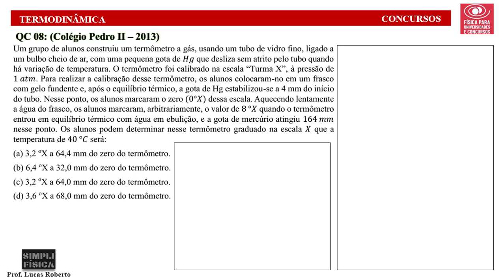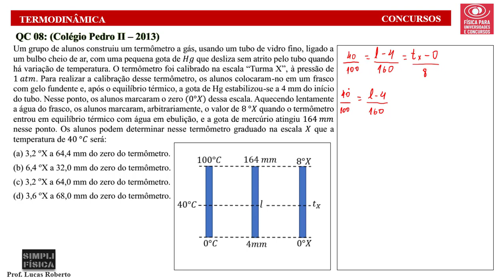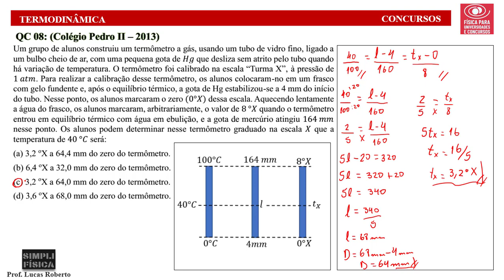CP II (2013) - ESCALAS TERMOMÉTRICAS ||PROF. LUCAS ROBERTO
Olá pessoal tudo bem sou o Prof. Lucas, esse é mais um vídeo de resolução de questão aqui do canal, vamos resolver uma questão da Colégio Pedro II do Ano de 2013, nesta questão vamos entender o uso das escalas termométricas.

 ✅Canal SimpliFísica - Prof. Lucas✅

           Passa lá e se inscreve.

✅Livros que recomendo para o Nível Superior✅
📚Física I, Sears e Zemansky: mecânica📚
📚Física II, Sears e Zemansky: Termodinâmica e Ondas📚
📚Física III, Sears e Zemansky: Eletromagnetismo📚
📚Física IV, Sears e Zemansky: Ótica e Física Moderna📚

📚Curso de Física Básica: Mecânica (Volume 1)- Moysés 📚
📚Curso de Física Básica: Fluidos, Oscilações e Ondas, Calor (Volume 2)- Moysés 📚 -
📚Curso de Física Básica: Eletromagnetismo (Volume 3)- Moysés 📚
📚Curso de Física Básica: Eletromagnetismo (Volume 4)- Moysés 📚

📚Fundamentos de Física - Volume 1 - Mecânica - Halliday e Resnick 📚
📚Fundamentos de Física - Volume 2 - Gravitação, Ondas e Termodinâmica - Halliday e Resnick 📚
📚Fundamentos de Física - Volume 3 - Eletromagnetismo - Halliday e Resnick 📚
📚Fundamentos de Física - Volume 4 - Óptica e Física Moderna - Halliday e Resnick 📚